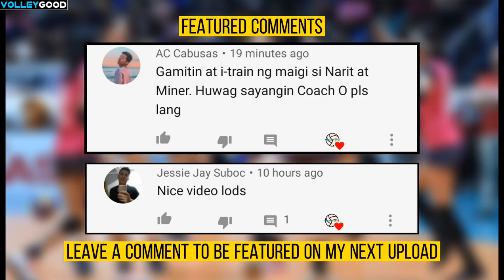Jeanette Panaga Transfers to Creamline "Goodbye Petro Gazz" (From Angels to Cool Smashers)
Jeanette Panaga from CSB has become a lethal blocker in the Phlippine Volleyball. She previously plays with Petro Gazz and now set to show her expertise with Creamline Cool Smashers.

Watch her highlights in Priemer Volleyball League.

Video Title: Jeanette Panaga Transfers to Creamline "Goodbye Petro Gazz" (From Angels to Cool Smashers) (Jeanette Panaga Highlights)

-Credits to all the photos and videos that has been used.

-To God Be The Glory Always-